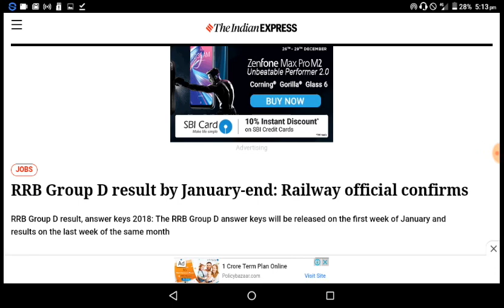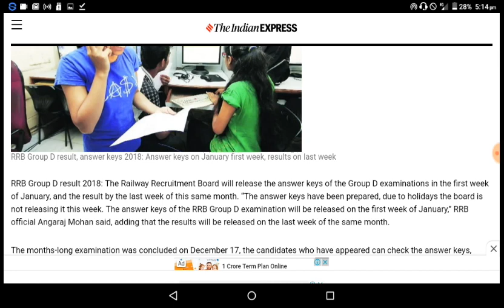rrb group d result date confirm || जल्द जारी होगी ग्रुप डी की आंसर की || फिजिकल के लिए बहुत कम समय